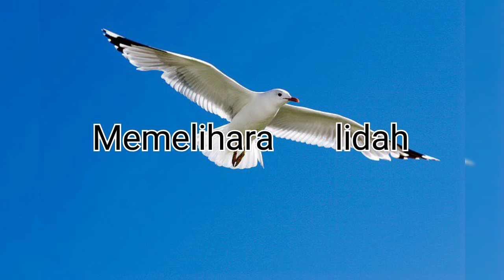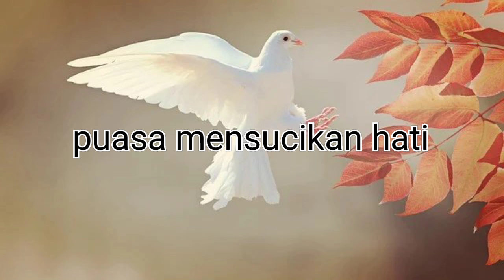Nuansa Rhamdan#Memelihara puasa dengan menahan diri dari amarah#ngaji bareng Elly#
Puasa bukan hanya sekedar menahan makan. dan minum tapi juga menahan diri dari amarah , kata kata keji dan dusta agar puasa kita diterima Allah SWT